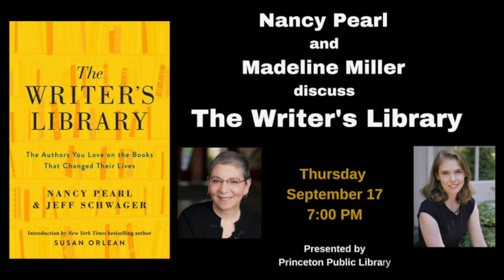Author Madeline Miller in conversation with Nancy Pearl: “The Writer's Library”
Princeton Public Library presents a recording of a virtual talk between Madeline Miller, one of 23 authors in "The Writer's Library," and Nancy Pearl, who has the unofficial title "America's Librarian." Pearl and playwright Jeff Schwager compiled the collection.

With a Foreword by Susan Orlean, 23 of today's living literary legends reveal the books that made them think, brought them joy, and changed their lives in this intimate, moving, and insightful collection from "American's Librarian" Nancy Pearl and noted playwright Jeff Schwager. Illustrated with beautiful line drawings, "The Writer’s Library" is a revelatory exploration of the studies, libraries, and bookstores of today’s favorite authors.

About the Speakers:

Madeline Miller’s first novel, "The Song of Achilles," was awarded the 2012 Orange Prize for Fiction and was a New York Times bestseller. Her second novel, "Circe," was an instant #1 New York Times bestseller. She earned her bachelor's and master's degrees in classics from Brown University.

Bestselling author, librarian, literary critic, and devoted reader Nancy Pearl regularly speaks about the importance and pleasure of reading at libraries, literacy organizations and community groups around the world.

This event was recorded on September 17, 2020.